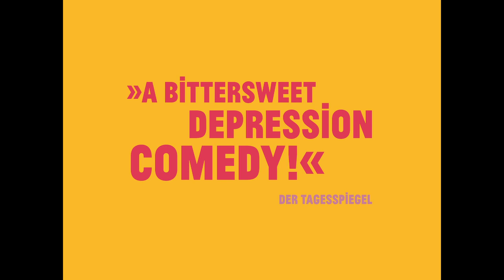AREN'T YOU HAPPY? by Susanne Heinrich (2019) – Official International Trailer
40. Film Festival Max Ophüls Preis 2019 - Official Competition / Best Film, Prize of the Ecumenical Jury

DIRECTOR: Susanne Heinrich
CAST: Marie Rathscheck

A girl roams through the city looking for a place to sleep. Along the way she meets young mothers who celebrate motherhood religiously, goes home with an abstinent existentialist for whom sex is “just another market”, and waits for the end of capitalism in a drag bar. Her attempt to write a book doesn’t make it beyond the first sentence of the second chapter, and she finds no space between art galleries, yoga studios and the beds of strangers. Instead of trying to fit in, she starts regarding her depression as a political issue.
Through 15 of the girl’s humorous encounters, AREN’T YOU HAPPY? explores our post-modern society between precarity and self-marketing, serial monogamy and neo-spirituality, disillusionment and the pressure to be happy. Susanne Heinrich’s debut film brings together pop and theory, feminism and humour, and gives you tons of quotes you’ll want to see on advertising billboards in neon letters.